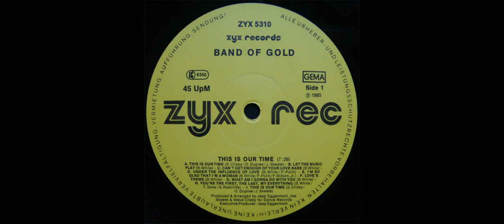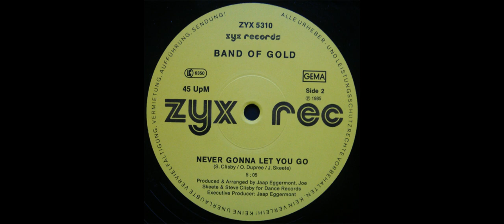BAND OF GOLD - This is our time 1985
Medley Barry White